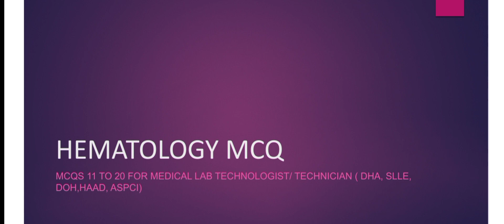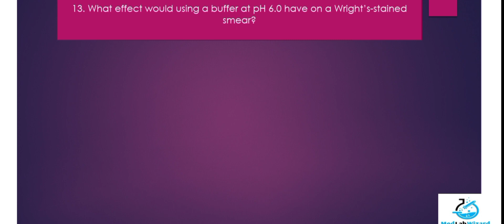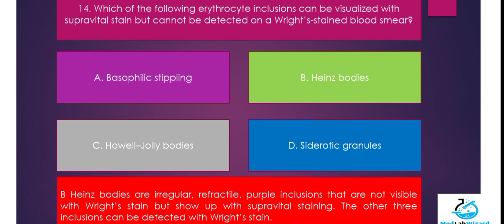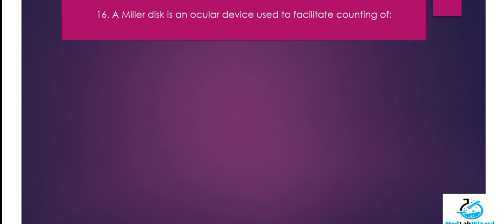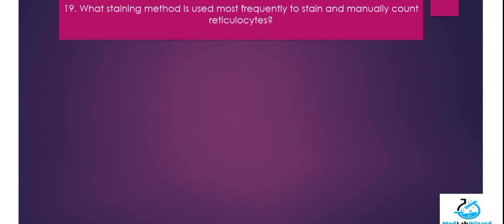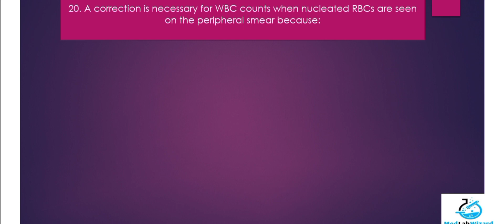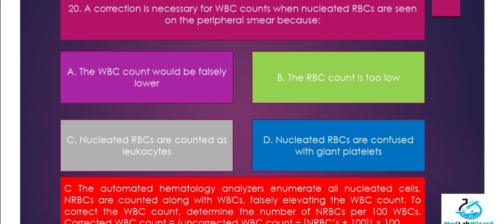Hematology MCQS with Answers for laboratory technologist/ technician|| MLT MCQS|| DHA,SLE,HAAD,ASCPi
Hematology MCQs for laboratory technician, technologist, scientist for DHA MOH SLLE ASCPI DOH SHA DUBAI SAUDI OMAN QATAR KUWAIT